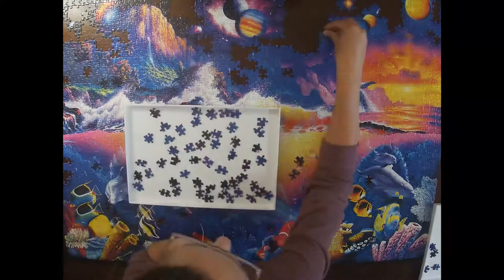Under the Sea - 2,000 Piece Time Lapse Puzzle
LOVED doing this awesome puzzle!! The colors made it so much fun to navigate through and I get such satisfaction completing a 2,000 piece puzzle!